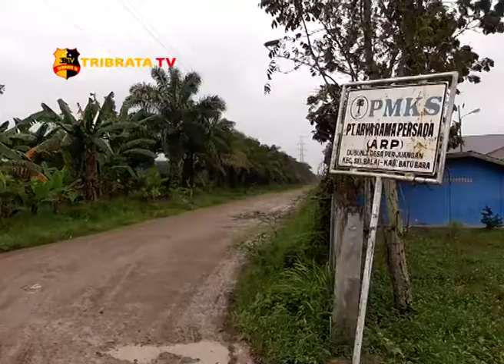SATNARKOBA POLRES BATUBARA TES URINE KARYAWAN